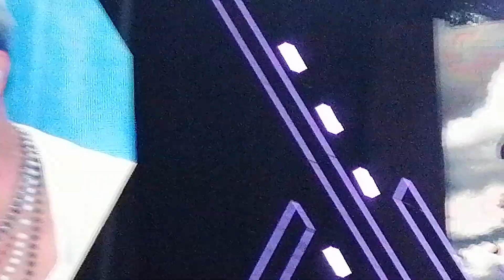Дима Билан - Не молчи. Музыкальный фестиваль Белые ночи Санкт-петербурга 2021.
СПб, Сибур-арена
11 июля 2021 года.